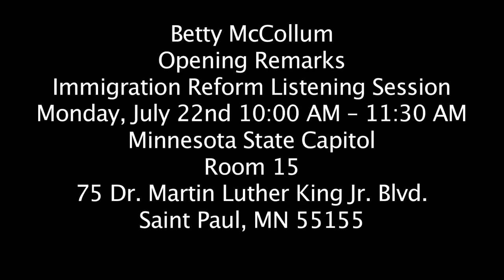Rep Betty McCollum - Immigration Opening Remarks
MNCD4 Representative Betty McCollum held what was termed a listening session on immigration policy on July 22nd at the Minnesota State Capital.  There were two presentations that spoke to the primary message that was the "take away".
1) Betty McCollum's introductory remarks, a full court press demeaning Republican intentions
2) Hector Garcia's that let slip the mask to see the desired end point.  Open Borders, not immigration "reform".